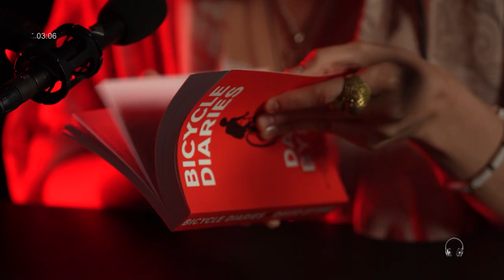utišaj /SE - Dea Džanković (TV/SE)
©️ Label and copyright: Sky Entertainment Group ™

ASMR format ili utišaj SE je trenutno svetski fenomen broj 1 na
socijalnim mrežama. Poznate ličnosti iz svih sfera javnog života
dele svoju intimu ili zanimljive priče u specifičnoj formi
šaputanja u visokoosetljive mikrofone. Ispred gostiju su i posebno za
njih odabrane rekvizite koje specifičnim dodirivanjem ili pokretanjem
proizvode prijatne zvukove.

kanal 170 IPTV Telekom Srbija
kanal 70 Supernova